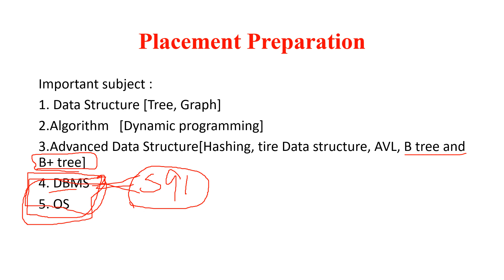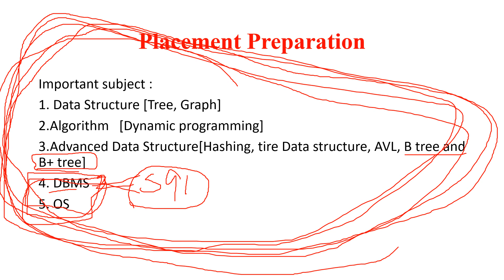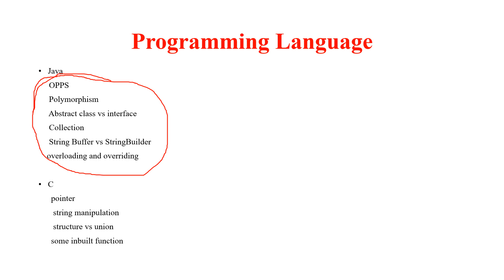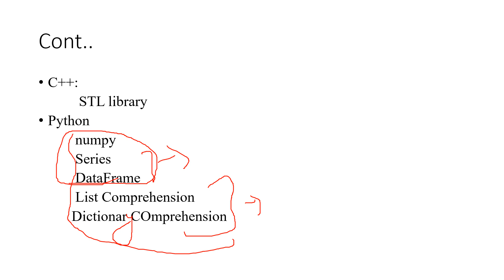Complete Placement Preparation Guide || Engineering Student || Placement Part-1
I'm Shilpee Kumari, an engineering professional with an MTech degree from Malaviya National Institute of Technology Jaipur and 3 years of experience in training and placement in PVPSIT Vijayawada. and also I have industry experience, On this channel, I share my expertise in engineering and career development, providing tips and insights that can help you succeed in your education and professional life. Whether you're a student, recent graduate, or working professional, you'll find valuable content on this channel that can help you achieve your goals. Thanks for visiting my channel!

in this video i have just explained about what subject and topic is important, if get more interest of student and their responses in the form of comment and likes very soon I will upload next part of placement video for high package in details.